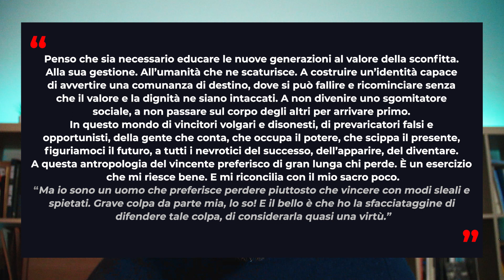Pasolini oltre il proprio tempo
Pasolini apocrifo e la possibilità della scrittura di incidere sul reale